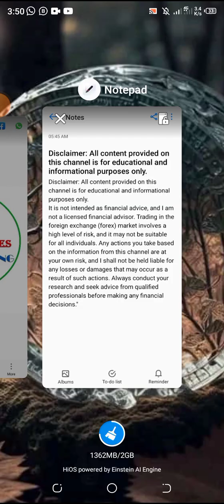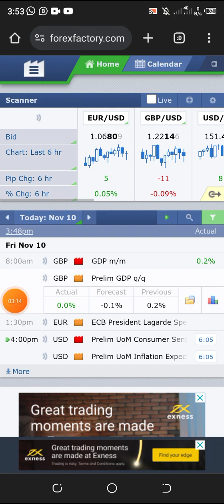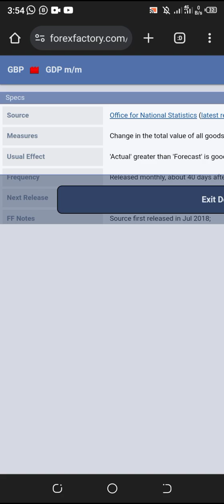PART_9B NEWS TRACKING AND TRADING MODEL (YADDA AKE BIBIYA DA TRADING NA NEWS)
Assalamualaikum Dafatan Kowa Yana Lafiya

BASHENTERPRISES_FXACADMY

KUMA MUNADA COMMUNITY NAMU WANDA MUKU GUIDING MUTANE YADDA ZASUYI AMFANI PROP FIARM ACCOUNT (WATON COMPANY MASU BADA HANNUN JARI TA KASUWANCHIN FOREX MARKET)

Zaku Iya samina ta wannan hanyoyin sadarwa kaman haka